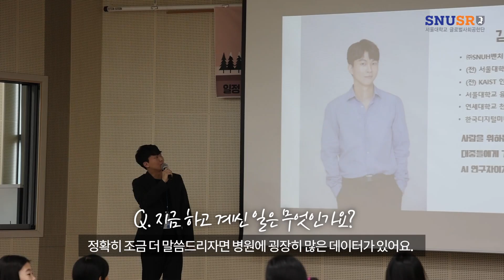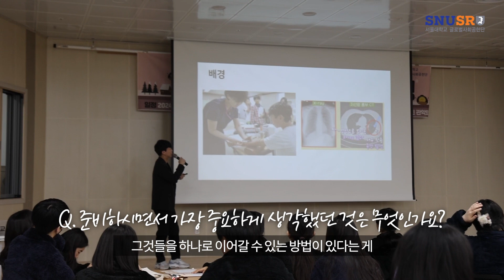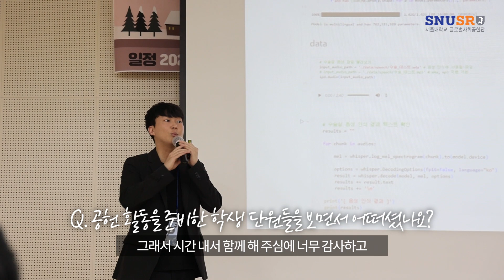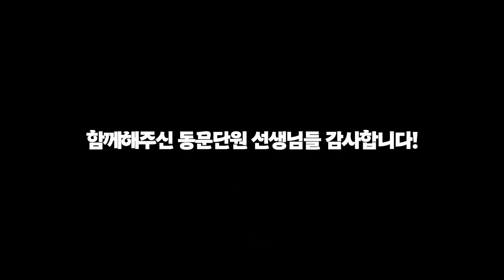2023 군산SNU공헌단 동문단원 인터뷰 | 군밤 공헌단🌰| With 서울대학교 총동창회 & 군산대학교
2023 군산 SNU공헌단- 군밤 공헌단
일정에 참여한 동문 단원의 인터뷰를 공개합니다.

- 주관: 서울대학교 글로벌사회공헌단
- 사업명: 2023 동문과 함께하는 군산 SNU공헌단
- 팀명: 군밤공헌단
- 파견기간: 2024년 1월 16일 ~ 2024년 1월 19일
- 주요활동: 꿈찾기 프로그램, 인생 로드맵 설계, 체험 프로그램, 힐링 프로그램

* 영상 제작 : 김성경, 장연우
* 본 영상은 사회공헌활동 영상으로 수익을 창출하지 않습니다.

* 사용 글꼴: 무료글꼴_속초시_속초바다 돋움